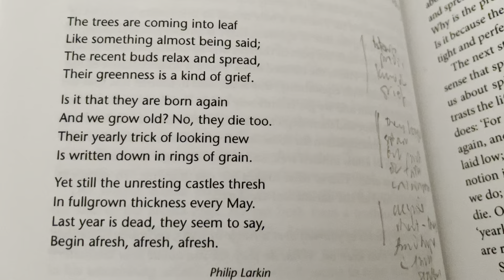Lent Reflection - Monday 4 April 2022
'The Trees' by Philip Larkin
This week we consider 'Altered Perspectives', things going on that are quite different ... leading to Palm Sunday and Jesus' arrival in Jerusalem on a colt.
Apologies for the poor quality, I'm not well, and recorded it from my sickbed!

Here is today's poem:

The trees are coming into leaf
Like something almost being said;
The recent buds relax and spread,
Their greenness is a kind of grief.

Is it that they are born again
And we grow old? No, they die too.
Their yearly trick of looking new
Is written down in rings of grain.

Yet still the unresting castles thresh
In fullgrown thickness every May.
Last year is dead, they seem to say,
Begin afresh, afresh, afresh.